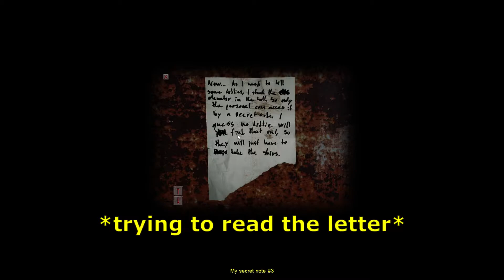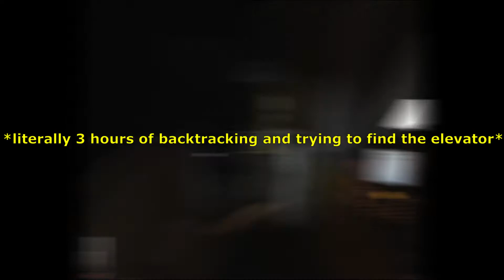Cry of fear gameplay 2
i was cleaning out my hard drive and ran into this video. It was both recorded and edited the same day the first video was and then for some reason i just didn't upload it? im pretty sure i wanted to add more stuff, i recorded pretty much the whole blind playthrough in a few days and the raw footage is just kinda there now. I dont think ill  be uploading more of this gameplay because the footage is old and i hate the way it turned out, but dont think ill be recording it again because the charm of the first playthrough and blind reaction to the game isn't there anymore so yeah. Maybe i do more of this shit in the future with other games, idk. Oh and btw i got some shit coming. All the info im willing to give is that it's and ep that ive been working on for some time so yeah, cool.

Aight see y'all

Te puknem.